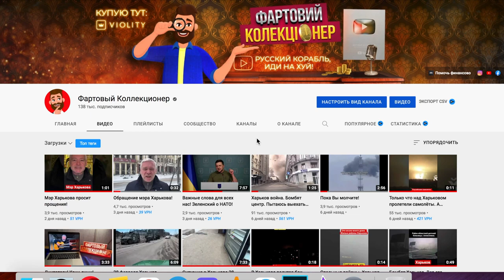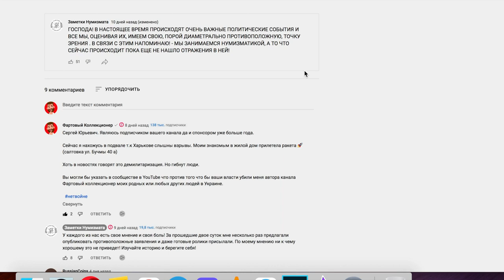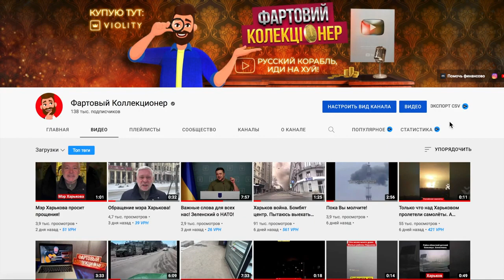Мой первый ролик после падения ракеты возле моего авто! Харьков взрыв! Украина война! 10.03.2022.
© «ПОЛИТ ФАКТЫ»